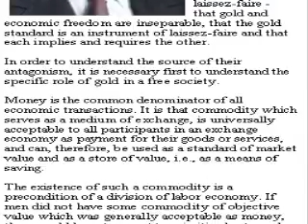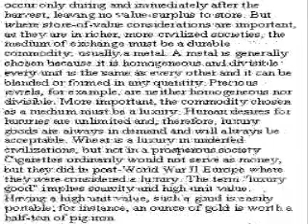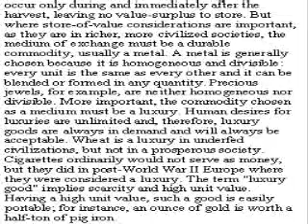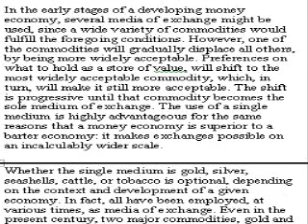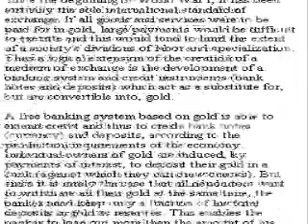Why Greenspan Would Lose to Schiff Part 1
In a debate with peter schiff, Ben Bernanke could plead ignorance regarding his role in causing this great recession, but not Alan Greenspan.  Though he denies seeing the economic iceberg until it was too late, Greenspan actually fortold this crisis before many of us were even born!  An article published in 1966 (read verbatim in this video) describes in excruciating detail why the FED and the federal government, (not the free market or a gold standard) caused the great depression.  Furthermore he explained then why easy money (low interest rates) and deficit spending (stimulus and bailouts) only exacerbated the pain in that era.